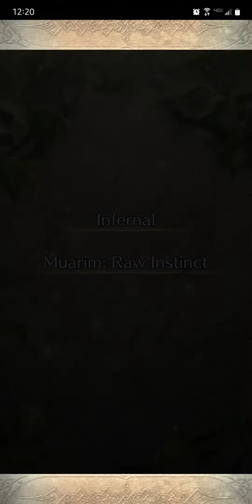[Fire Emblem Heroes] Limited Hero Battle | Infernal Muarim: Raw Instinct | Awakening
Battle begins at 0:32.

▼ Deployment Limits
• Heroes from FE Awakening
• Max Sing/Dance users: 1

▼ Other Runs
Due to the nature of the limits, only relevant clears will be shared.